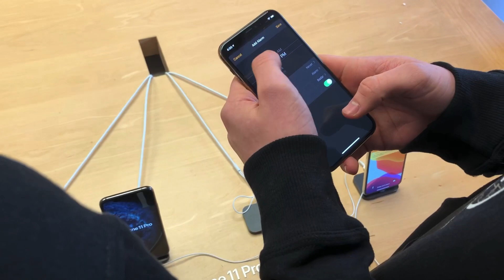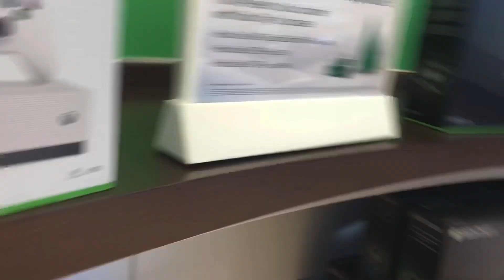Setting Off ALL the IPHONE ALARMS at the APPLE STORE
We did some dope public pranks in this one. Only coming back stronger